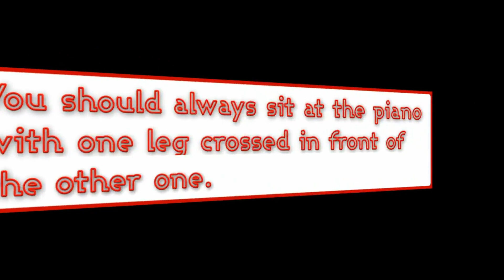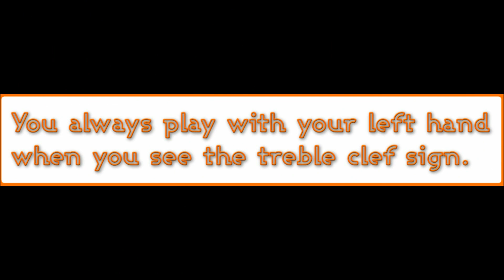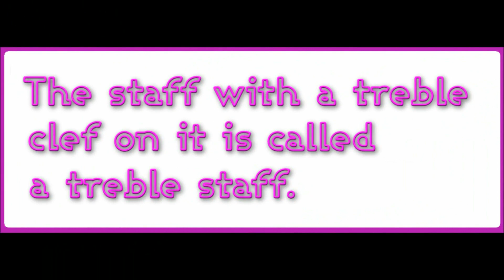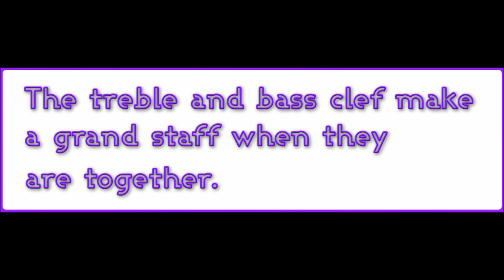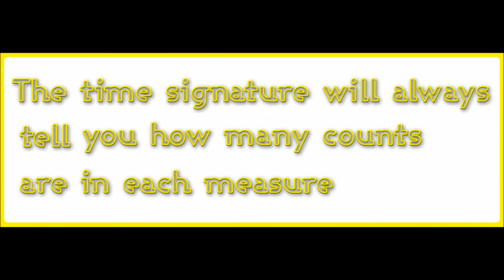▶ MUSIC FLASH CARDS created by jonni glaser